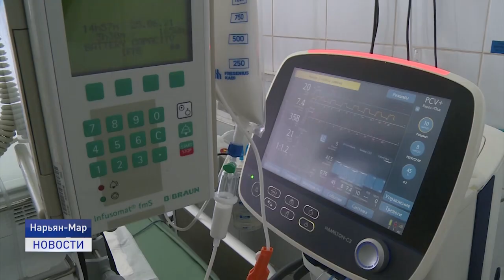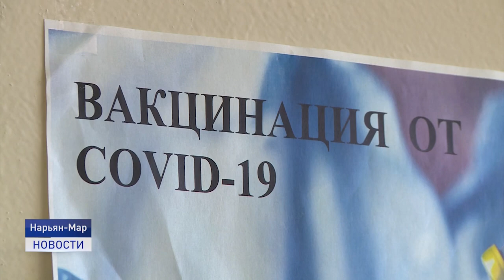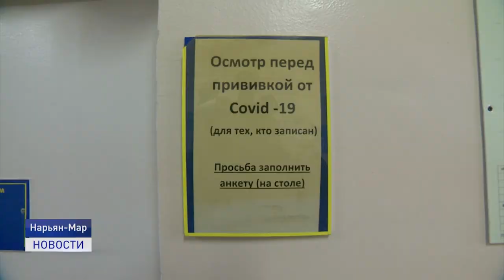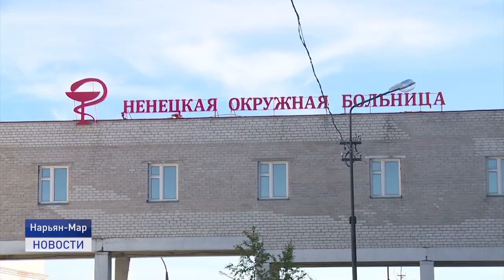COVID-19 - ОПЕРАТИВНАЯ СВОДКА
Новости об эпидобстановке в регионе становятся похожи на фронтовые сводки. В выходные от коронавируса умерли еще два человека. Всего шесть летальных исходов за две последних недели. Для нашего немногочисленного округа это высокий уровень смертности. Плюс еще тридцать новых случаев заражения коронавирусной инфекцией жителей Ненецкого округа прибавилось за минувшие выходные в неутешительную статистику Роспотребнадзора.